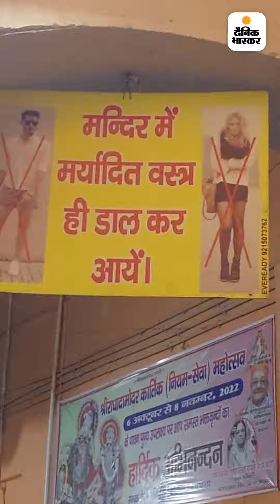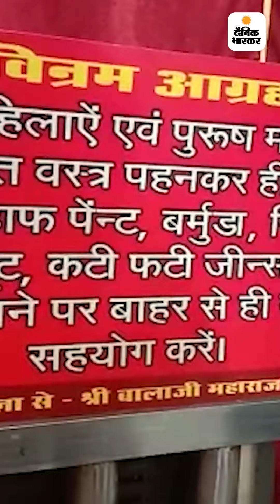ब्रेस्ट टैक्स से लेकर मंदिर में मिनी-स्कर्ट पहनने तक: महिलाओं ने तन ढका तो बाजार में कपड़े उतारे गए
मुजफ्फरनगर के बालाजी मंदिर के बाहर एक पोस्टर लगाया गया। उसमें लिखा था, “महिलाएं या युवतियां परिसर में जींस, मिनी स्कर्ट और कटे-फटे कपड़े पहनकर नहीं आ सकती हैं।” इसके ठीक 5 दिन पहले मेरठ में कुछ लड़कों ने “हिंदू लड़के के साथ घूम रही हो, शर्म नहीं आती” ऐसा चिल्लाते हुए 3 लड़कियों के साथ बदतमीजी की और उनका हिजाब खींचने की कोशिश की। ऐसे ही मामले सहारनपुर, बुलंदशहर और अलीगढ़ में भी सामने आए, जहां महिलाओं को अपने पहनावे की वजह से बेइज्जत होना पड़ा।